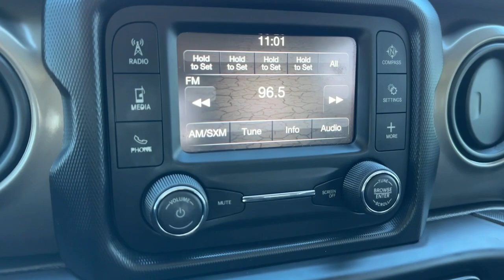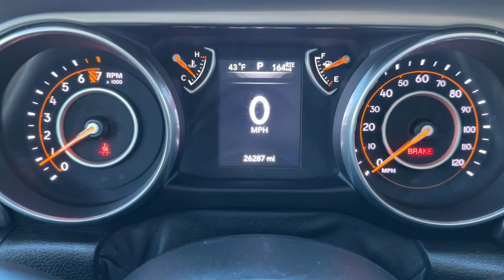2018 Jeep Wrangler Norco, Corona, Riverside, San Bernardino, Ontario, CA 23J076A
Bright White Clearcoat Used 2018 Jeep Wrangler Unlimited Sport available in Norco, California at

Jeep Certified!, Rear Back-Up Camera, BlueTooth, Hard Top.Odometer is 23806 miles below market average!Certified.FCA US LLC Certified Pre-Owned Details:* Powertrain Limited Warranty: 84 Month/100,000 Mile (whichever comes first) from original in-service date* Roadside Assistance* Limited Warranty: 3 Month/3,000 Mile (whichever comes first) after new car warranty expires or from certified purchase date* 125 Point Inspection* Vehicle History* Warranty Deductible: $100* Includes First Day Rental, Car Rental Allowance, and Trip Interruption Benefits. SiriusXM 3 month trial subscription* Transferable WarrantyClean CARFAX. CARFAX One-Owner.Awards:* 2018 KBB.com 10 Most Awarded Brands**Dealer Serviced**, **Freshly Detailed**, **Vehicle Includes 5 Gallons of Fuel**, **Vehicle Sold As Equipped Including One Key.